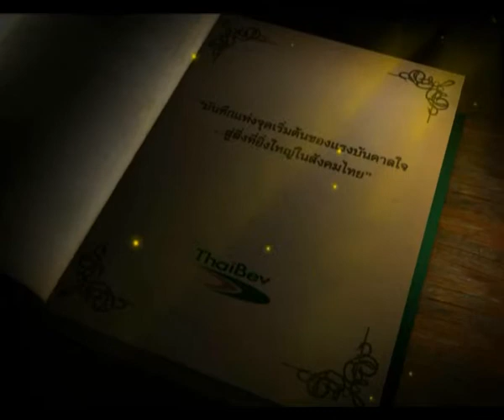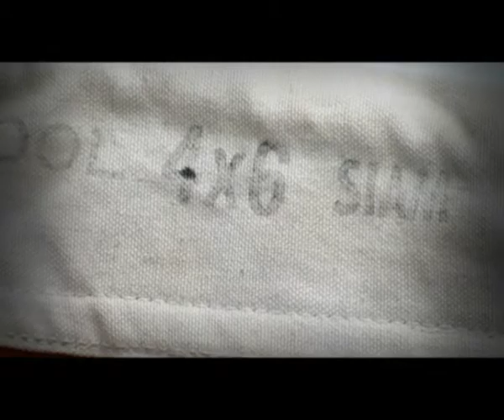30 ต ค 55 พิพิธภัณฑ์ธงชาติไทย